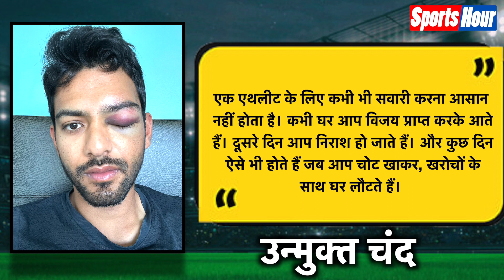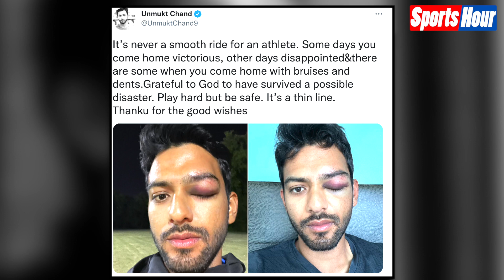कभी India के धाकड़ प्लेयर रहे Unmukt Chand की ऐसी हालत, देखकर यकीन नहीं कर पाएंगे